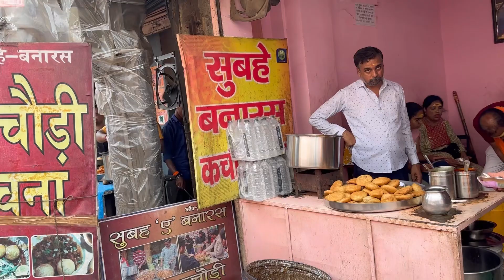Kal bherav Kashi Vishvnath k Darshan🙏